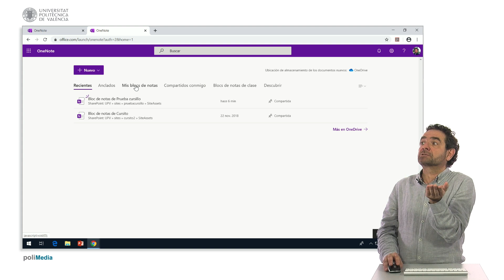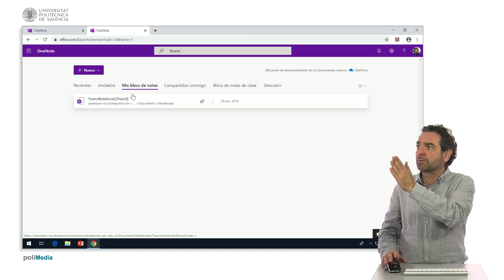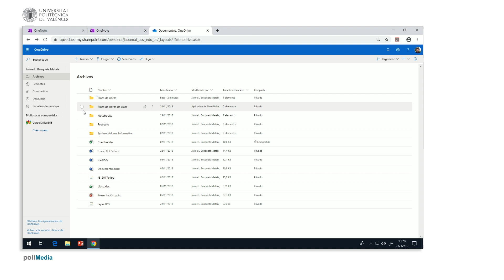MOOC Office 365. Acceder a un bloc de notas Onenote | 58/110 | UPV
Título: MOOC Office 365. Acceder a un bloc de notas Onenote

Descripción automática: En este video, se muestra la herramienta OneNote dentro de la suite de Office 365, destacando su uso para tomar anotaciones y su integración con otras aplicaciones de la suite. OneNote permite el acceso a blocs de notas compartidos entre miembros de un grupo y también ofrece la posibilidad de crear blocs de notas personales.

El presentador explica que OneNote facilita la colaboración con blocs de notas que otros usuarios han compartido y, en el contexto educativo, la herramienta muestra blocs de notas pertenecientes a clases específicas. Además, se indica que se pueden crear nuevos blocs de notas en blanco y se puede organizar el contenido en secciones y páginas.

El video menciona que todos los blocs de notas, tanto personales como los de grupo, se almacenan en OneDrive, el servicio de almacenamiento en la nube de Microsoft. Se señala que, aunque OneDrive muestra los blocs de notas personales, los pertenecientes a grupos deben ser accedidos a través del mismo. Con esto, el ecosistema de OneNote proporciona un entorno de trabajo colaborativo para la gestión y edición de notas entre distintos usuarios.